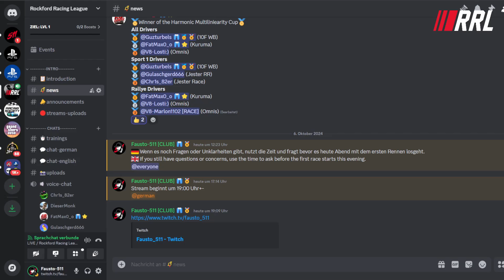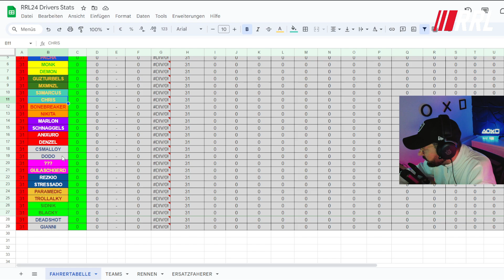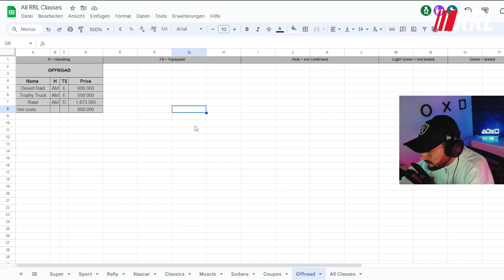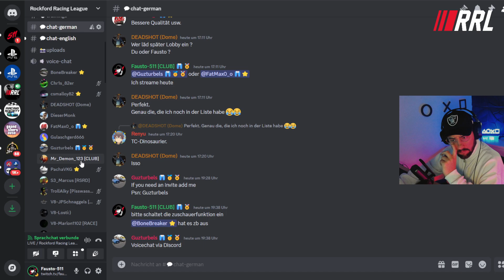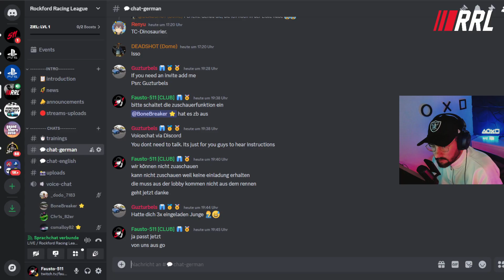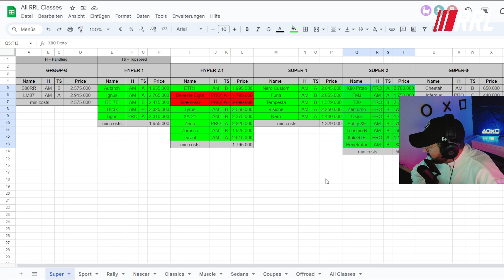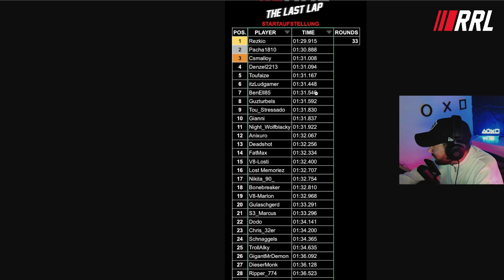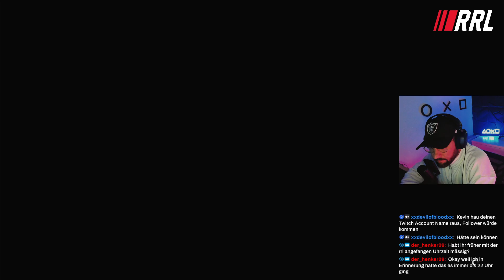🏁 RRL24 - Race 1 - GTA Online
Rennen 1 der Rockford Racing League 2024 (RRL).

00:00 Intro
00:31 Übersicht Fahrer
08:28 Übersicht Klassen
11:24 Klasse für Rennen 1
16:01 Strecke für Rennen 1
17:20 Qualifying
21:58 Qualifying Zeiten
23:58 Aufstellung
26:10 Hauptrennen
01:18:11 Endtabelle
01:19:06 Interview BenEll
01:21:24 Interview Pacha
01:24:24 Interview Blacky